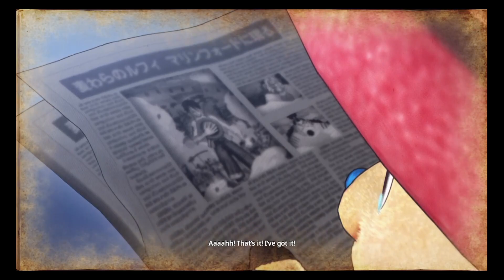One Piece Pirate Warriors 4 Summit War Arc Ep 6(No Commentary)